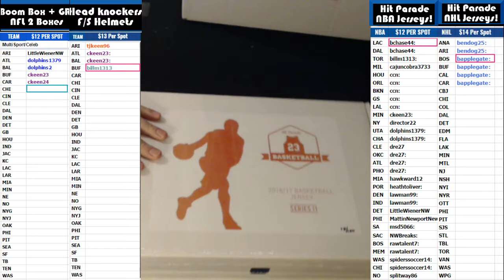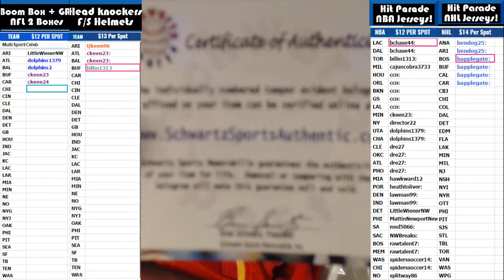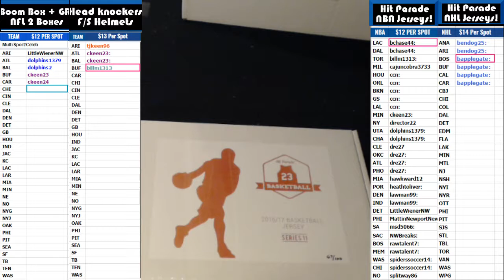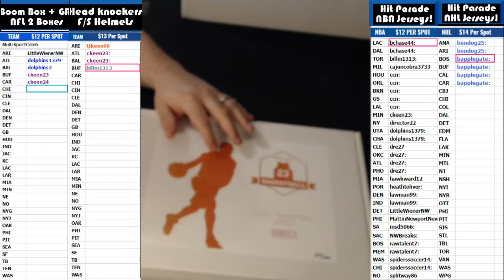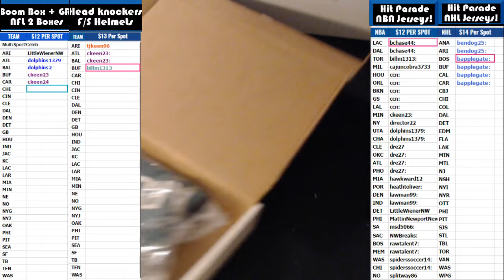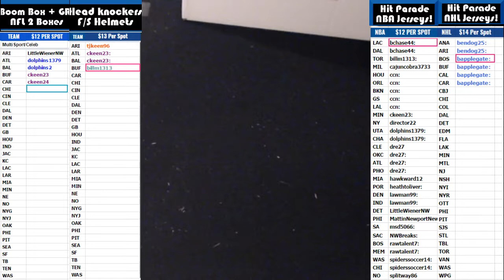2017 05 02 2017 HP NBA 2 Boxer, Dominique Wilkins, Tiny Archibald